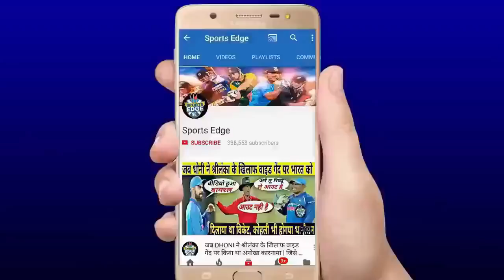देखिए,अब T20 आया Shreyas Iyer नाम का तूफ़ान 80 रन ठोक कर सबके उड़ा दिए होश,Dhoni भी हैरान